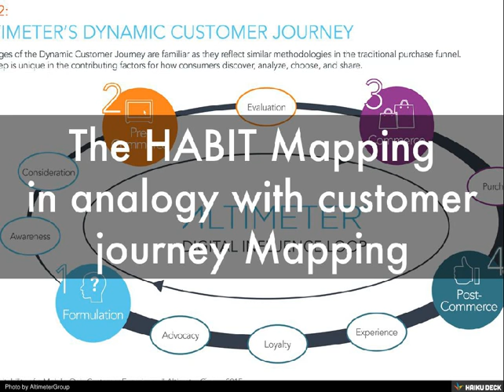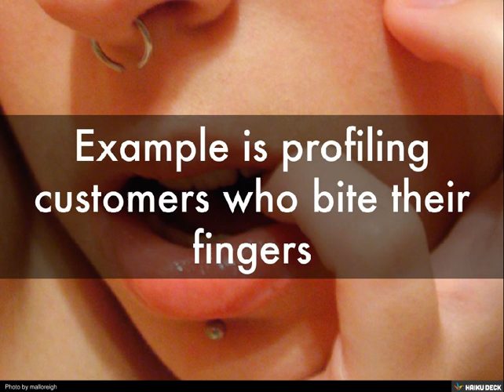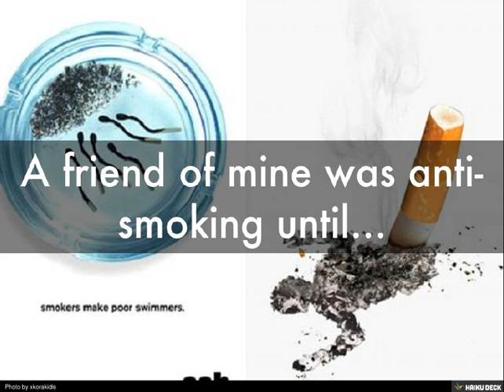Habit Marketing 2015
Habit Marketing. Shared by Ali Anani, PhD, Managing Partner at Phenomena Communications.